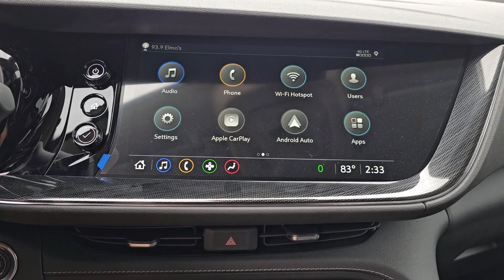2023 Buick Envision Gurnee, Libertyville, Northbrook, Kenosha, Waukegan B00089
Moonstone Gray Metallic [LISTING TYPE] 2023 Buick Envision Preferred available in Gurnee, Illinois at Woody Buick GMC of Gurnee. Servicing the Gurnee, Libertyville, Northbrook, Kenosha, Waukegan, IL area.

Moonstone Gray Metallic 2023 Buick Envision 4D Sport Utility Preferred AWD 9-Speed Automatic 2.0L Turbocharged 22/29 City/Highway MPG